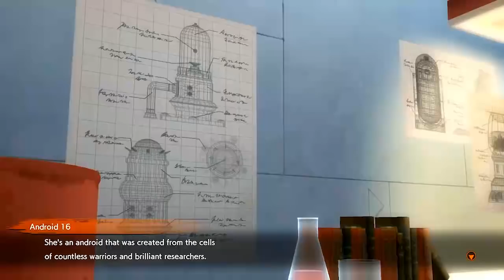ANDROID 16's SECRET! - Dragon Ball FighterZ w/ Sacred: Part 17 Gameplay Walkthrough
OUR DRAGON BALL FIGHTERZ LET'S PLAY BEGINS! THE GAME IS HERE & NOW IT'S TIME TO ENJOY THE STORY MODE! :]

More Dragon Ball Fighterz Content!